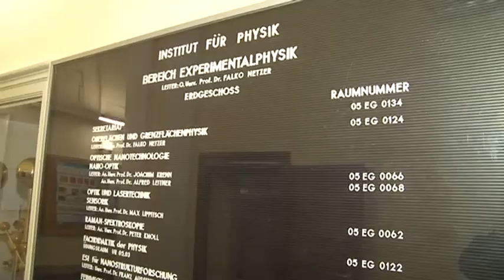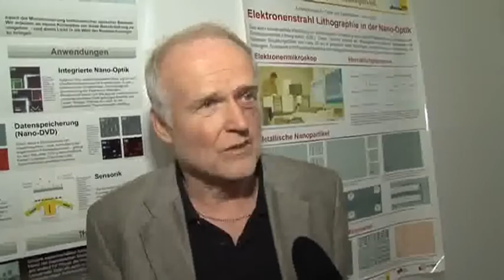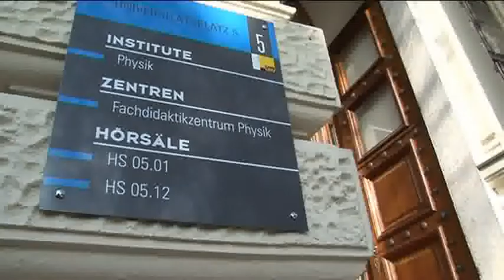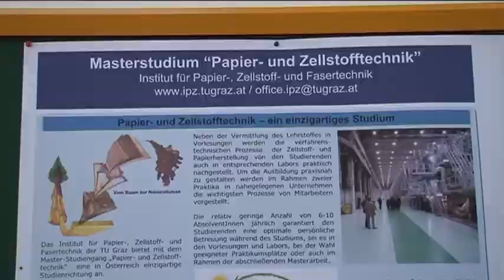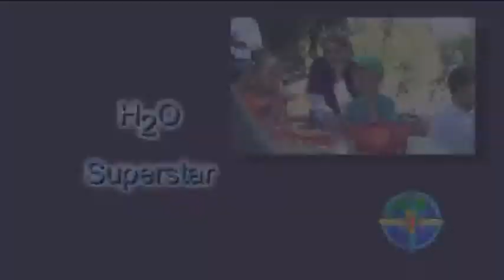Kinderwissenschaft Kurzfilm 5 Teile 2012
Kamera: Anton Binder, Robert Cescutti